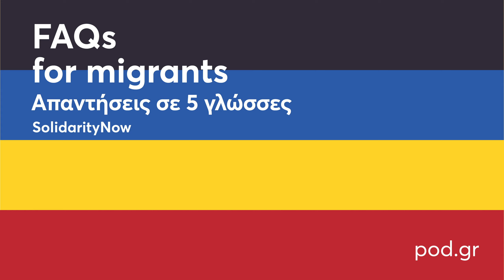PODCAST Ep.7_COVID-19: How you can protect yourself from fake news | Farsi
SolidarityNow, UNHCRGreece and pod.gr, present the next episode entitled “How you can protect yourself from fake news”. Listen to it in 5 languages (Arabic, Urdu, Farsi, French, English)